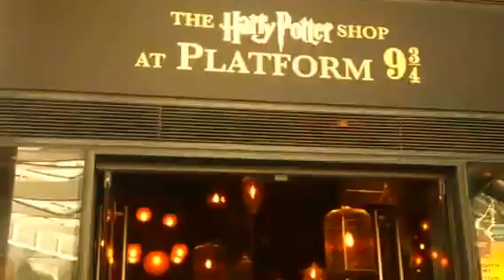PATRIOT24 SHOW-BIZ: Londyn: Sklep firmowy Harrego Pottera przy Peronie 9 i 3/4 (Platform 9 3/4)